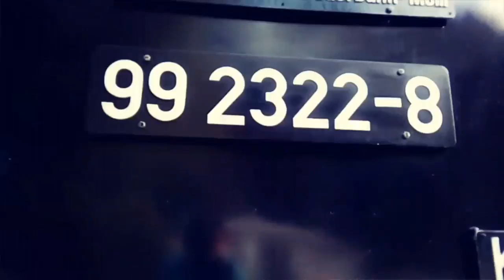Let's play Modelleisenbahn Spur H0 #046 "Bunter Zugverkehr am Bahnhof Burgstein" [720p]